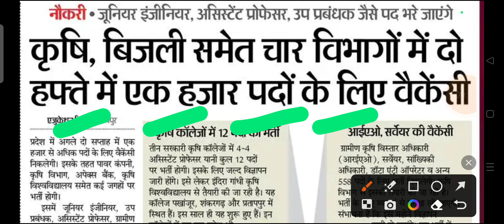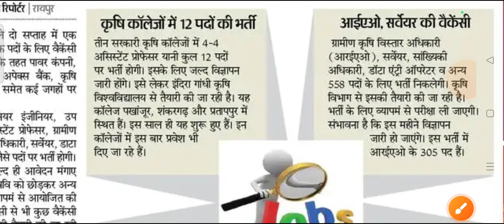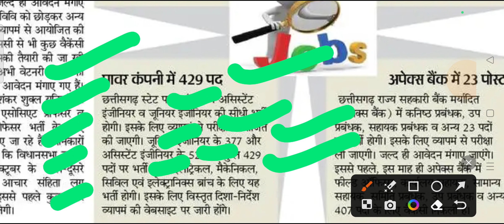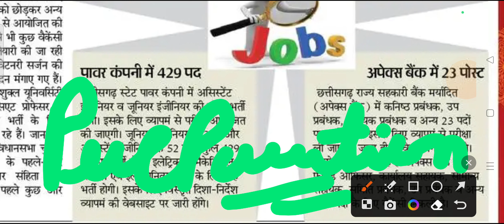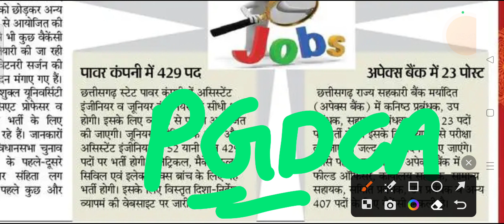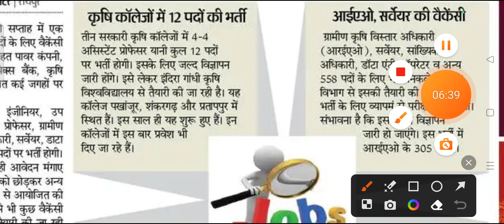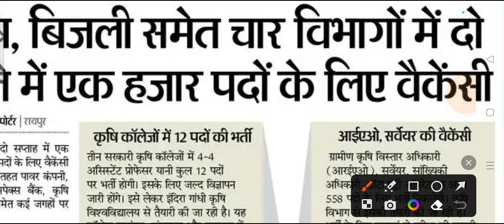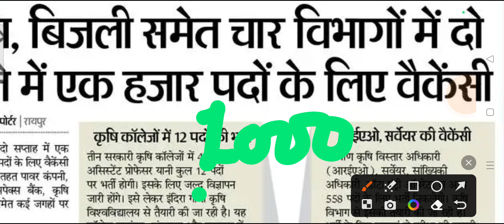छत्तीसगढ़ में दो हफ्तों में 1000 हज़ार पदों पर भर्ती परीक्षा का नोटिफिकेशन प्रेस विज्ञापन जारी हुआ